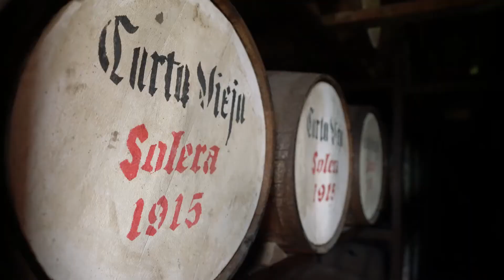VAMOS PA RUSIA Carta Vieja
Hace 5 años Ron Carta Vieja se abrió paso en el mercado ruso, convirtiéndose en el primer ron panameño en exportarse a dicha tierra, con un éxito que se comprueba hasta la actualidad, enviando recientemente 5 contenedores de Ron Carta Vieja Añejo.

Es así, que cada panameño que esté en Rusia, apoyando a su patria, podrá estar seguro de celebrar cada gol disfrutando un ron 100% panameño.

Panamá está en Rusia y Carta Vieja también.